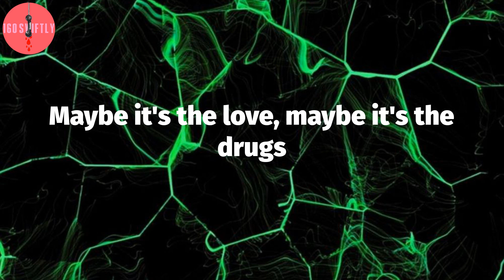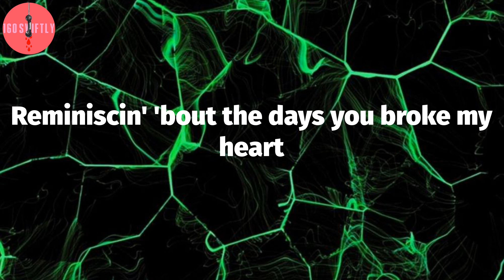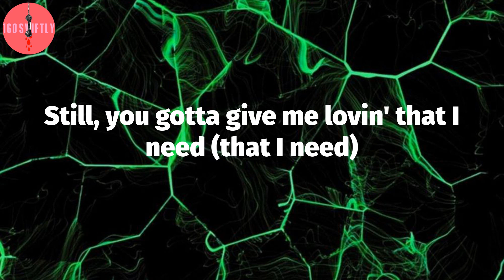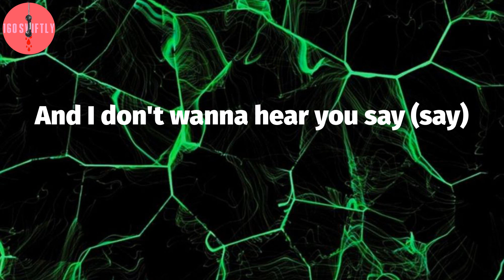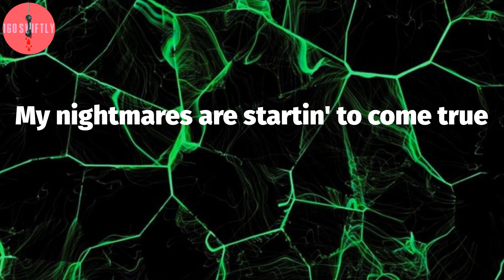Juice Wrld, "Wandered To LA" (Lyric Video)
Juice Wrld - Wandered To LA Lyrics:
I wandered to L.A.
Wandered to L.A.
True story
I wandered to L.A. hopin' to explore
Little did I know, I'd find a little more
Love at my hotel room door
From the bed to the hotel room floor
Maybe it's the love, maybe it's the drugs
Maybe it's because my girlfriend is the plug
Cocaine strums like guitar chords
She loves drugs, she goes hardcore
She's hidin' from the truth, it's under the rug
Maybe it's because the lies, they fill the room
You see the ghost on her front porch
You see the blood at her front door
We were doin' Xans in a Honda Accord
Lookin' at the things that we couldn't afford
Fantasies became reality
But only for one of us
Pillowtalkin' 'bout our future and our dreams
Speakin' 'bout how life ain't really as it seems
Reminiscin' 'bout the days you broke my heart
Thankful that we worked it out, we come so far (come so far)
Still, you gotta give me space and let me breathe (let me breathe)
Still, you gotta give me lovin' that I need (that I need)
Still, we gotta focus on the little things (little things)
Never wanna end up how we used to be (used to be)
And I don't wanna hear you say (say)
That you don't want to be with me (be with me)
Especially when you need some company (company)
That's why I need you, comfort me (comfort me)
Wandered to L.A. hopin' to explore
Ooh, ooh
I'm the elephant in the room
Ooh, ooh
My nightmares are startin' to come true